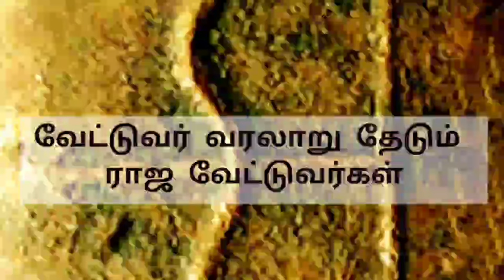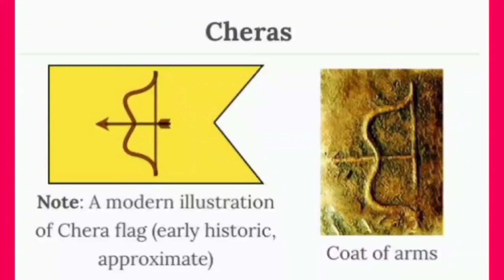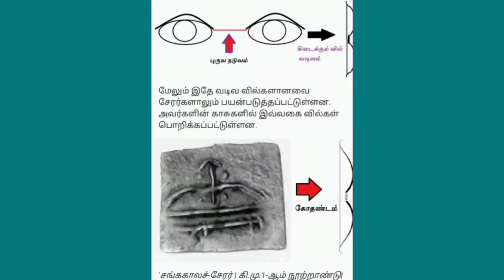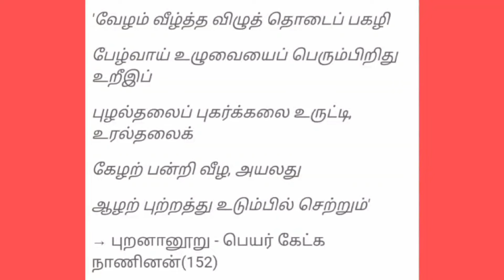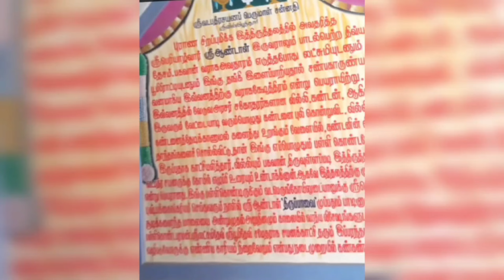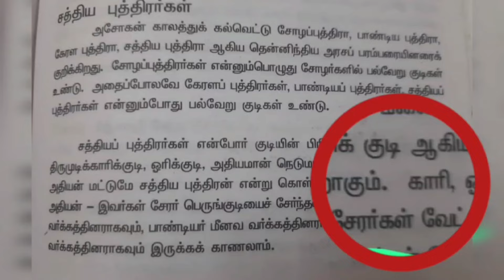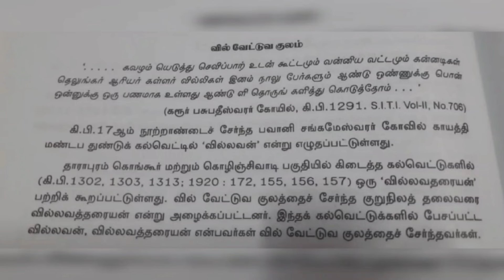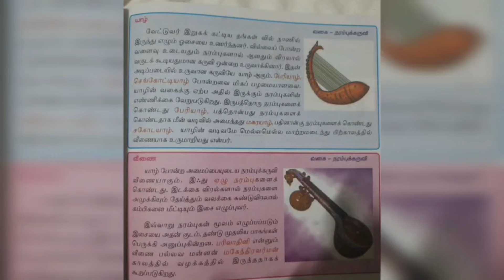தொழ்குடி அரசர் வில்லி வேட்டுவர் முதல் அரசு உருவாக்கியதில் முக்கிய பங்கற்றிய வேட்டுவர் சேரர் குடி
தொழ்குடி வேட்டுவரில் முதன்மையானவர் வில்லி வேட்டுவர் இவர்கள் அரசு உருவாக்கியதில் முக்கிய பங்கற்றிய சேரர் இனக்குழு வேட்டுவர் ஆவார்கள்.